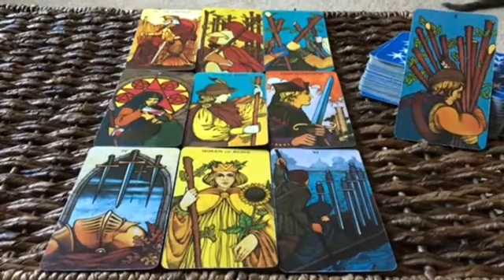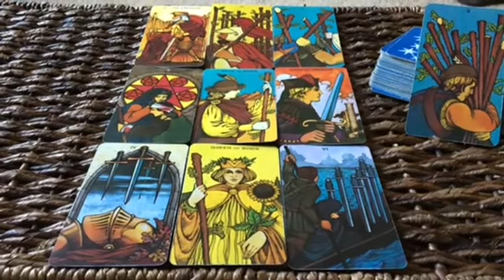Virgo ♍️ What Happens On Friday Will Shock You..💣 You Ready…? Listen Carefully🙏